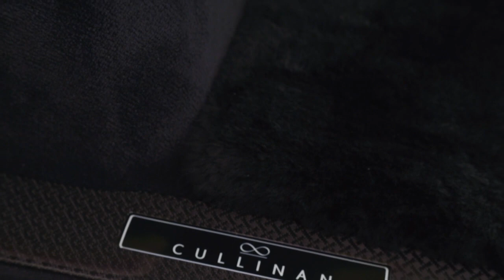Rolls-Royce Black Badge Cullinan Series II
Source: Rolls-Royce